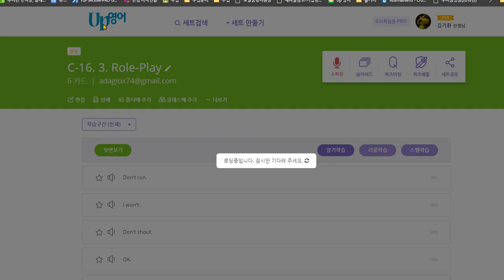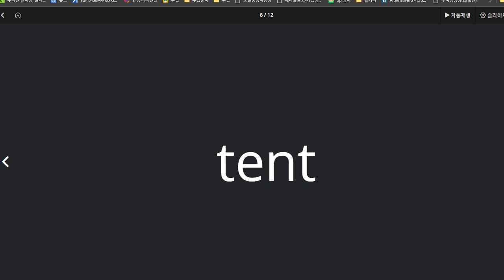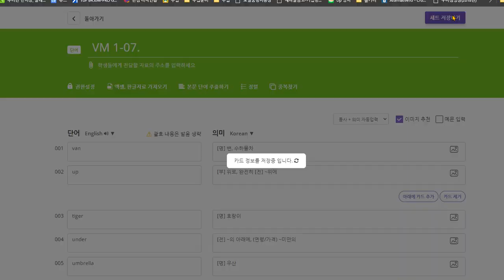박채연 2020 08 26 칭찬 쓰기 실력이 향상되었음